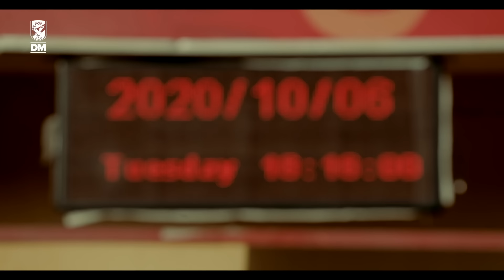مران الأهلي الاخير قبل مواجهة انبي غداً